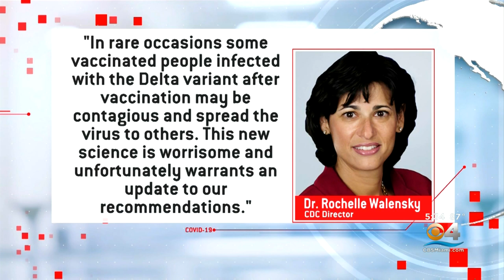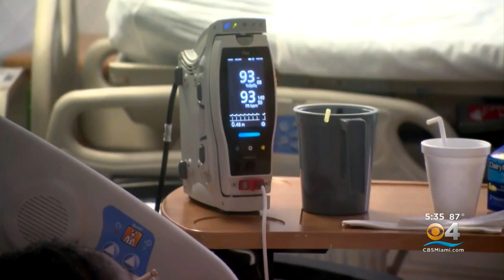CDC Issues New Mask Guidance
The Centers for Disease Control announced on Tuesday that fully vaccinated people in communities with substantial or high COVID transmission should once again wear face masks in some indoor public settings.